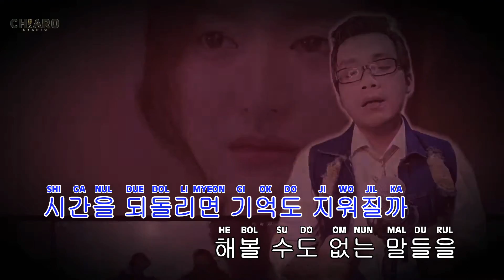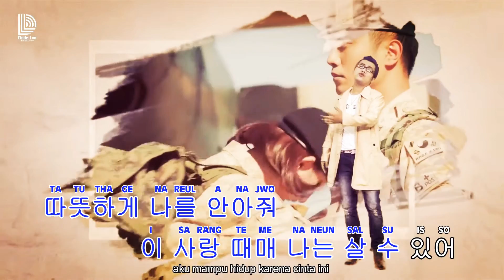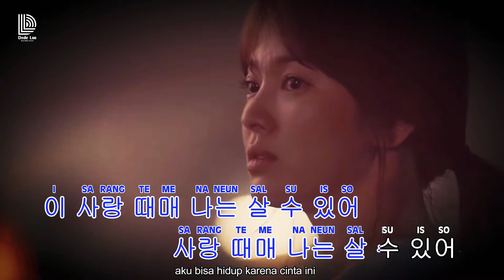THIS LOVE 이 사랑 (Davichi) by Dede Loo OST Descendants Of The Sun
This Love
Original By Davichi
Cover by Dede Loo
OST The Descendents Of The Sun
Chiaro Studio
2021